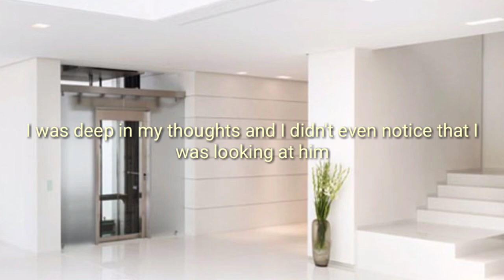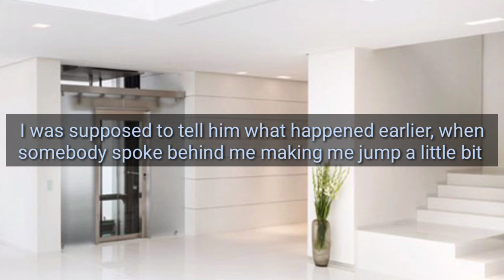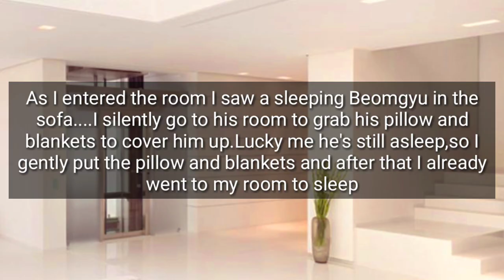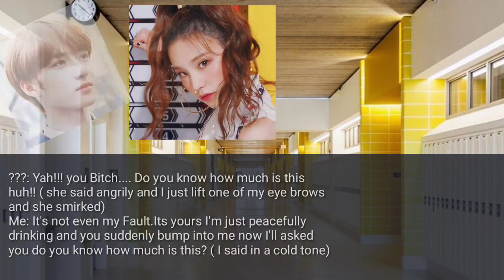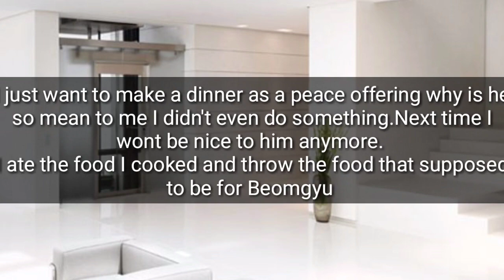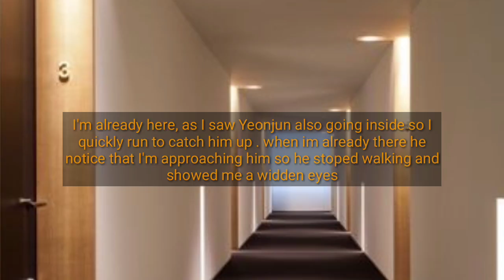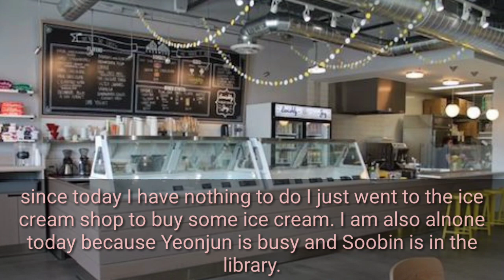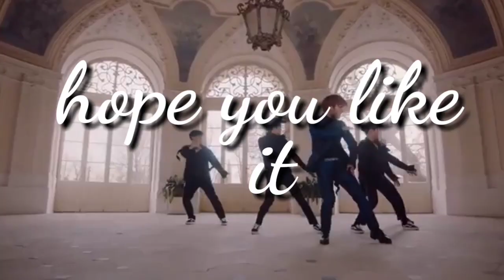My Old Crush Episode 2 Beomgyu FF.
Hi guys I hope you like this episode 💛💙💛
And sorry for the short episode this time I'll try to make it longer soon 💛💙💛